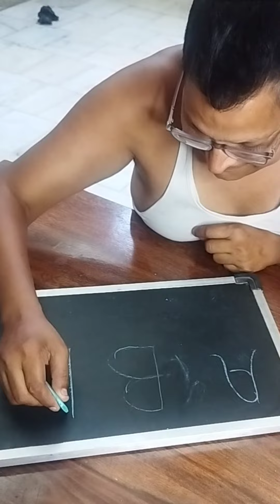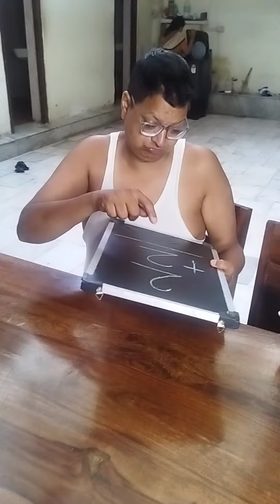Anika ne sikhaya papa ko padhna likhna